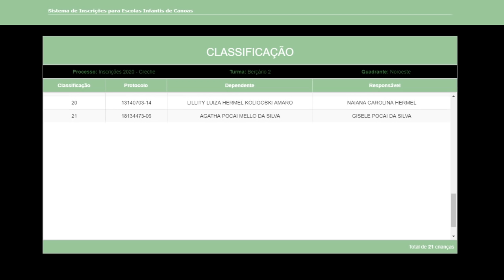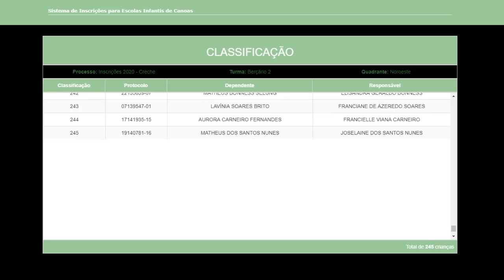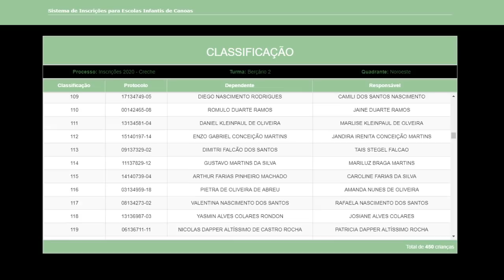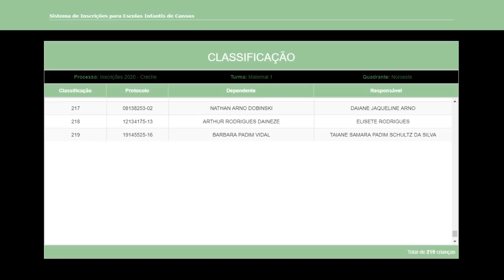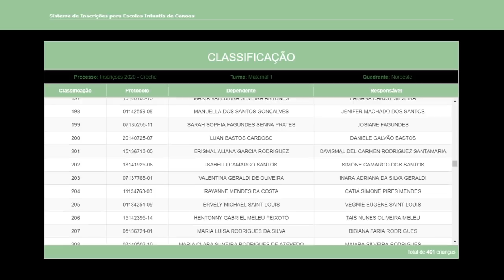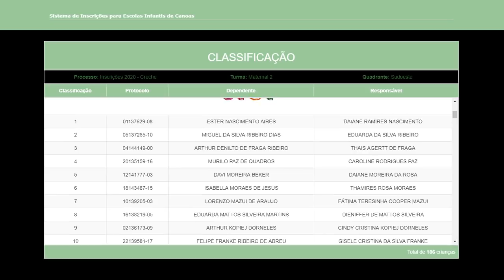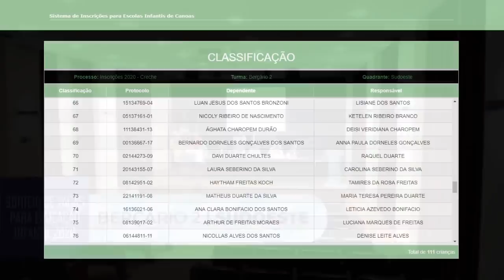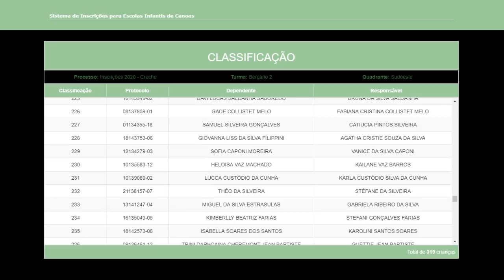Sorteio de vagas para Educação Infantil 2020